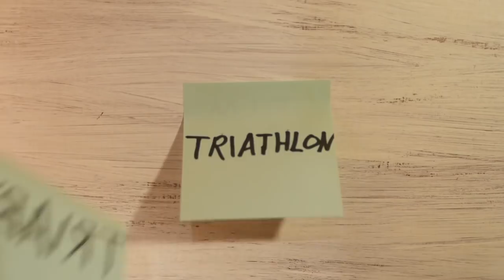Triaby #2.17 Richtig sitzen auf dem Triathlonrad - Zeitfahrrad -Sitzbeschwerden nicht aussitzen!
Es ist nun geschafft. Auf meinem Zeitfahrrad also Triathlonrad saß ich selten und rutschte viel, vor allem mich wund. Die Sitzbeschwerden wurden nicht besser je länger ich versuchte sie auszusitzen. Im Gegenteil! Mein Lust auf das Rad zu steigen wurde dafür immer weniger.
Bis ich mich nun endlich dazu durchgerungen habe etwas zu unternehmen und den SQlab 613 Sattel anbaute.
Danke an SQlab!